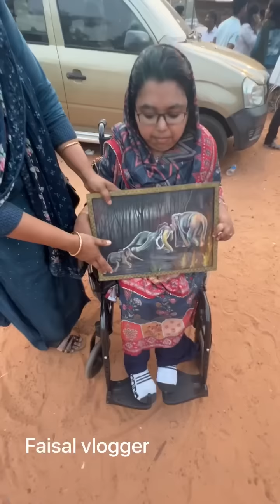ലണ്ടൻ സ്റ്റോക്ക് എക്സേഞ്ച് ജോലിയിൽ നെഹല ,മനശക്തിയിൽ ജീവിത വിജയം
ഈ നേട്ടങ്ങൾ എൻ്റെ ഉമ്മക്കും ഉപ്പക്കും അർഹതപ്പെട്ടത് ,എങ്ങനെ ജീവിതത്തെ നേരിടാം faisalvlogger #